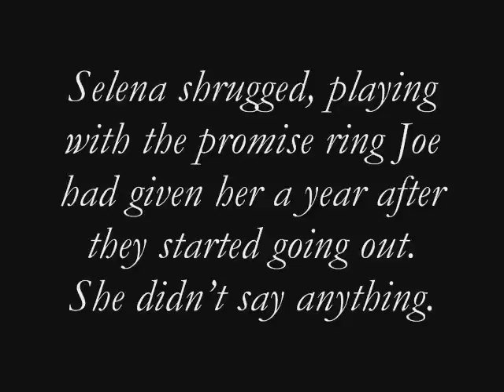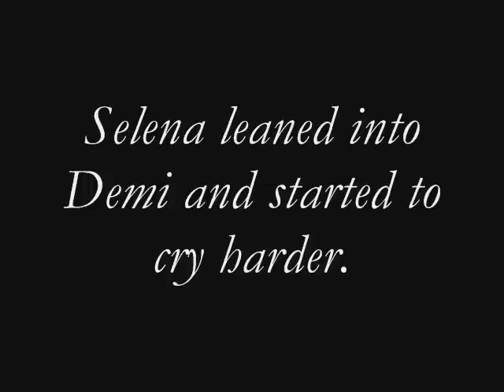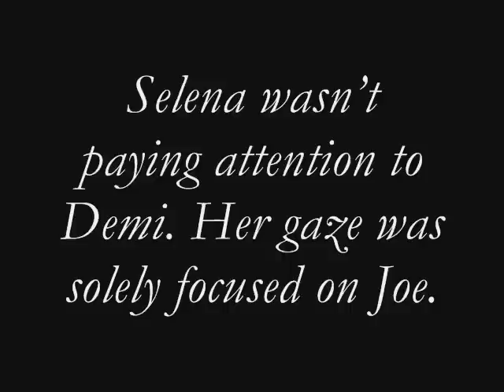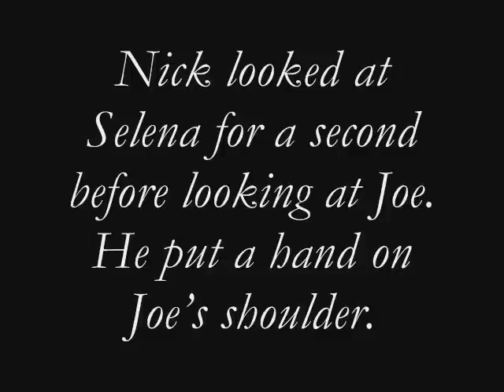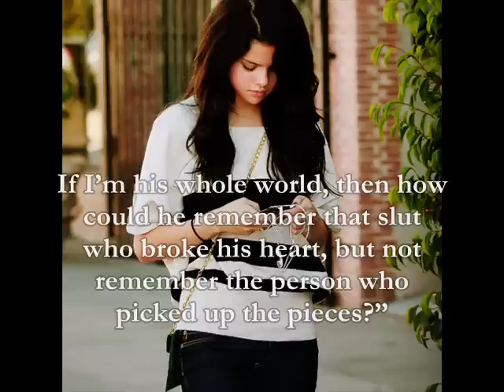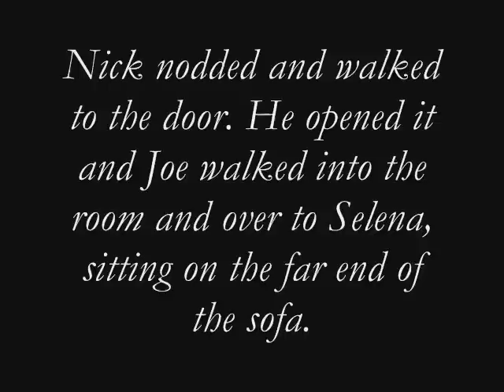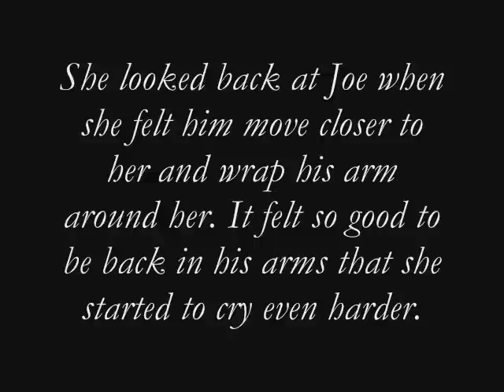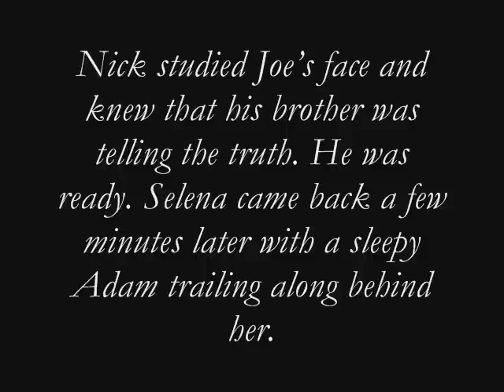Clear as Day Chapter Twenty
Okay, I know it's not my turn but I love this chapter and wanted to get it out. So. here it is.
This isn't where I wanted to end it, but oh well. I hope you enjoy. Please comment! :)